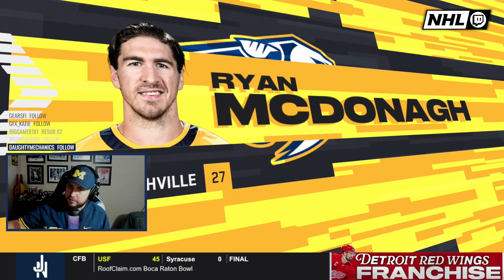NASHVILLE PREDATORS vs. DETROIT RED WINGS - Franchise Mode - NHL 24